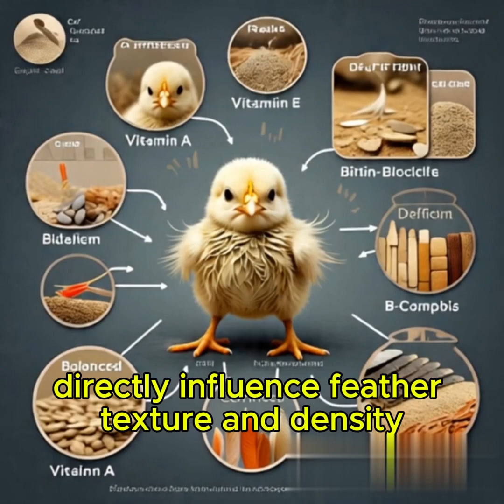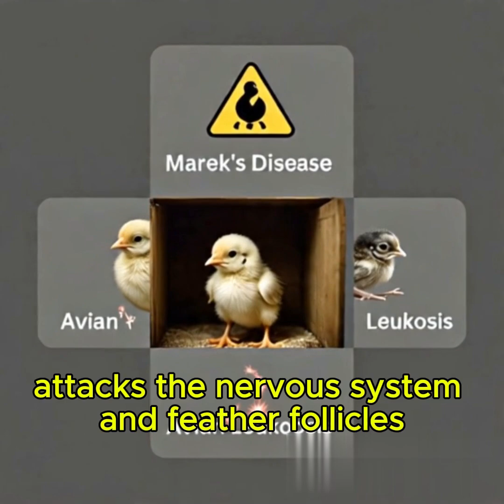Why Are Your Chicks Bald? Top 7 Hidden Causes of Feather Loss (Shocking Truth!)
Is your chick missing feathers? 🐣 Bald spots, patchy fluff, or no feathers at all? The truth may shock you!

In this video, we reveal the top reasons chicks fail to grow feathers — from critical nutritional deficiencies to dangerous infections and deadly parasites hiding in your brooder.

💡 Learn how low protein, vitamin shortages, mites, E. coli, and even Marek’s Disease can affect feather development.

We’ll walk you through:

How protein and vitamins affect plumage

Signs of bacterial and viral infections in chicks

Parasites that attack chicks within hours of hatching

How to prevent and fix baldness in baby chickens

🎯 Whether you're a backyard chicken keeper or running a full-scale hatchery, this is a must-watch guide to healthy feather growth in chicks!